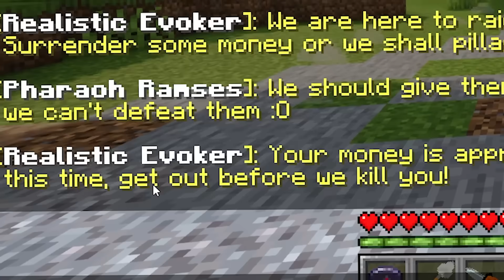Minecraft nhưng chơi ở Chế Độ Siêu Chân Thực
Hôm nay Oops Zeros sẽ chơi Minecraft ở 1 chế độ chưa bao giờ có là chế độ siêu chân thật hoặc siêu chân thực trong Minecraft. Ở đây mình phải làm mọi thứ như ở ngoài đời và mình sẽ biến thế giới Minecraft này như ngoài đời thật.

Kênh 2: @OopsZeros3
Kênh 3: @OopsZeros2